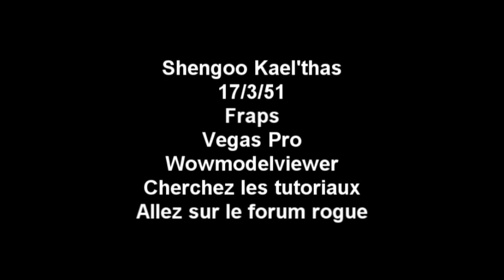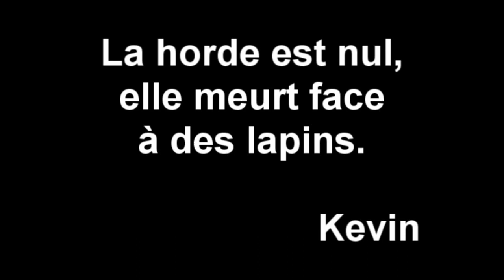SUPER KEVIN : LE ROXXOR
Kevin le roxxor, fervent défenseur de l'alliance domine la horde avec ses amis lapins.

Kevin + lapin = Super Kevin, l'équivalent de dieu si ce n'est supérieur.